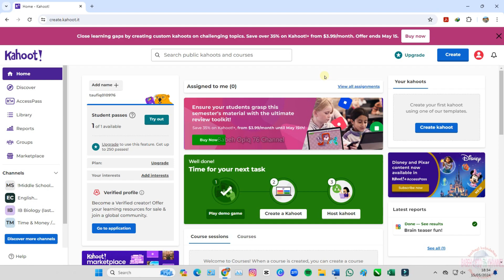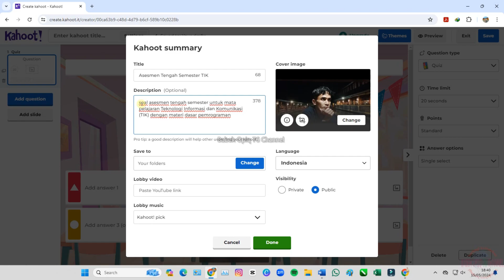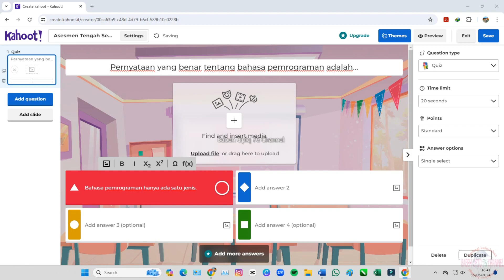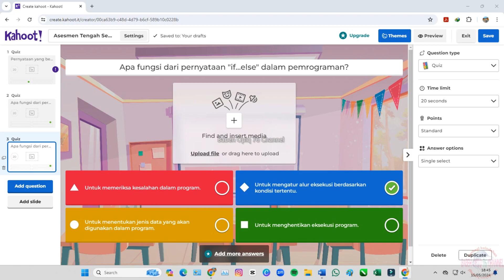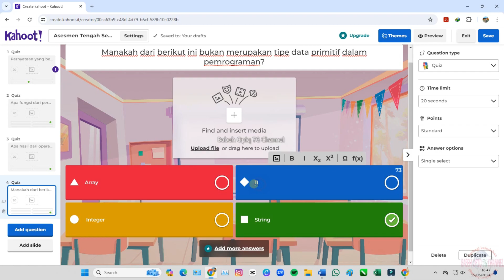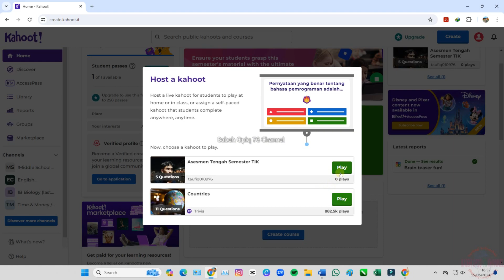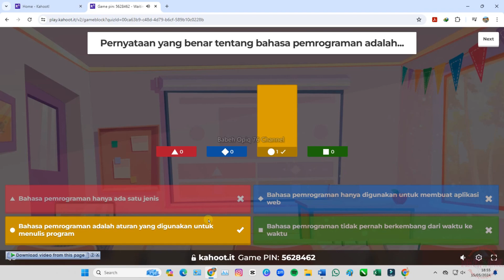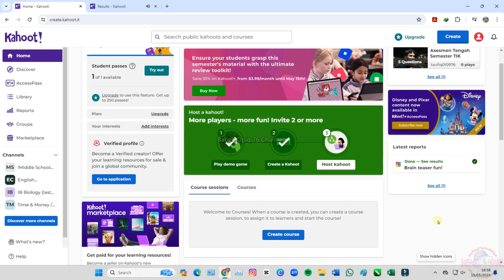Tutorial Kahoot! Dari Langkah Awal Sampai Langkah Lihat Hasil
Kahoot!
Banyak media digital yang dapat digunakan untuk attention getter dalam pembelajaran, antara lain berbentuk quis interaktif online yakni aplikasi kahoot. Aplikasi ini berbasis web, sehingga bisa diakses kapan saja dan dimana saja tanpa harus install aplikasinya terlebih dulu. Langkah – langkah yang dilakukan untuk membuat kuis adalah sebagai berikut :
1. Bagi admin, akses ke alamat
2. Kemudian registrasi terlebih dulu, dengan klik “sign up for free”.
3. Pilih opsi yang tersedia “anda sebagai apa? Gurukah? atau yg lain, kemudian lengkapi form yang tersedia di bawahnya.
4. Lalu klik “create account”.
5. Kemudian klik “QUIZ”
6. Ketikkan judul kuisnya, deskripsinya, dst.
7. Lalu klik “ok go”
8. Langkah selanjutnya adalah membuat pertanyaan – pertanyaan. Pertanyaan di sini bisa berupa teks, gambar, maupun video,
9. Caranya dengan klik “add question”
10. Isikan pertanyaannya
11. Lalu tentukan jeda waktu untuk menjawab pertanyaannya.
12. Masukkan opsi jawabannya (opsi jawaban yang wajib diisi cuma 2 saja)
13. Jawaban yang benar silakan dicentang, lihat gambar di bawah ini.
14. Lalu klik “next”
15. Lalu akan muncul tampilan seperti di bawah ini
16. Untuk membuat pertanyaan, ikuti langkah nomor 9 sampai langkah nomor 14.
17. Jika dirasa pertanyaan – pertanyaannya sudah cukup, maka klik “save”
18. Kemudian klik “i`m done”